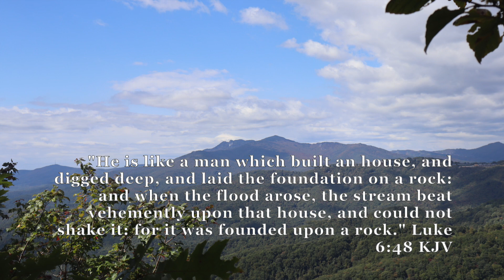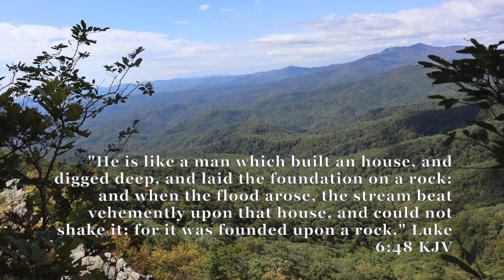Bible verse of the Day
A Bible verse out of the book of Luke and Pictures from Blowing Rock.